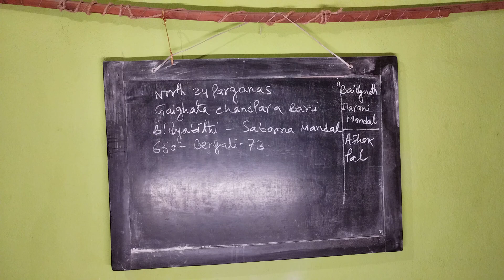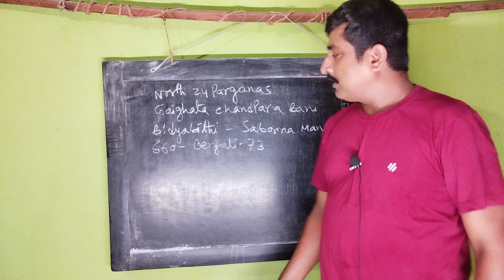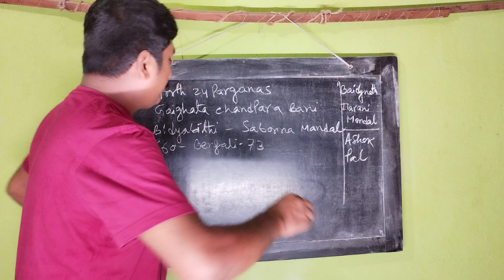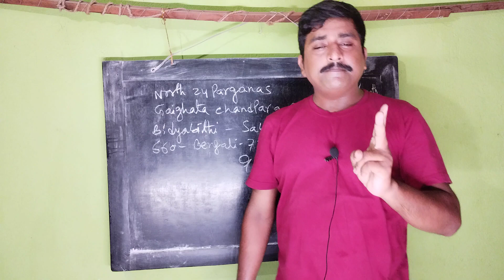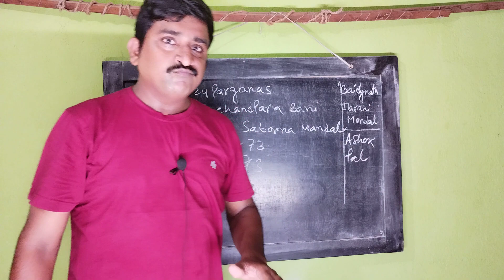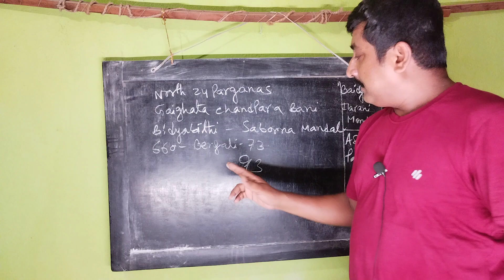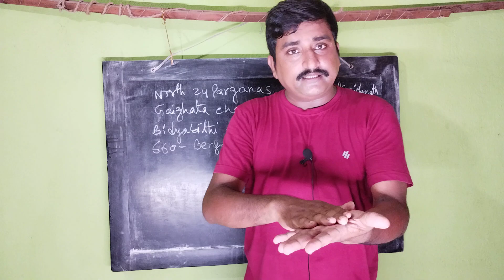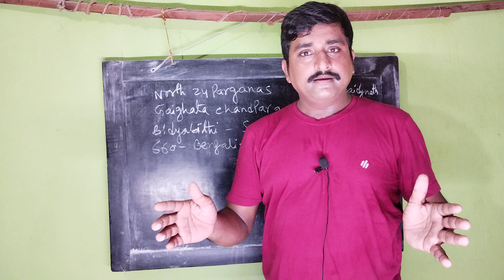একজন ছাত্রের RTI-তে কত নম্বর বেড়েছে জানেন? শুনলে চমকে উঠবেন?এত অবহেলা?এই অবহেলায় শাস্তি হবে না কেন?